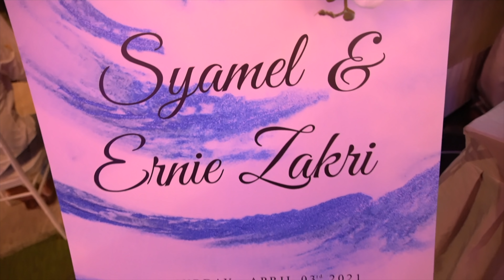SYAMEL & ERNIE ZAKRI NYANYI LIVE GOODBYE HELLO, WEDDING SONG PERTAMA DI MAJLIS RESEPSI SYAMEL ERNIE